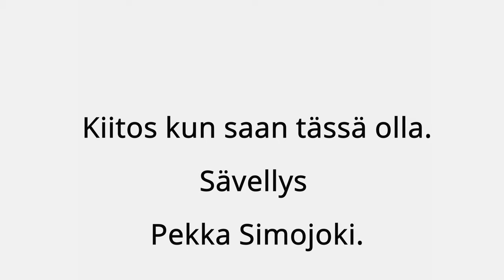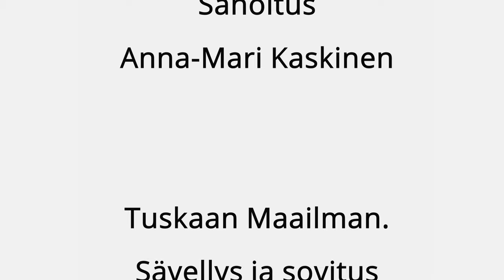Päivätilaisuus 13.6.2021 Profeetta Elisa ja Jumalan ihmeet. Osa 6. Tommi Suonpää